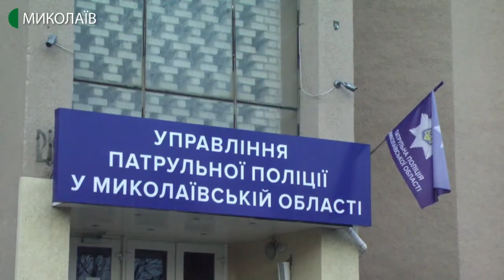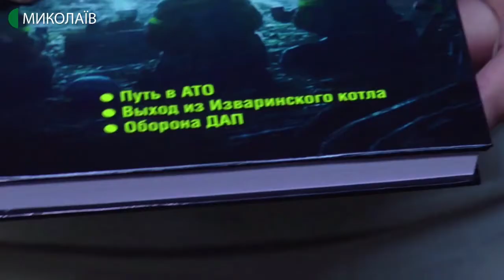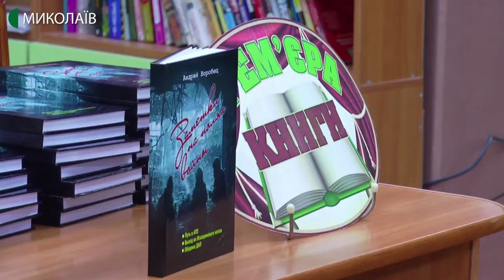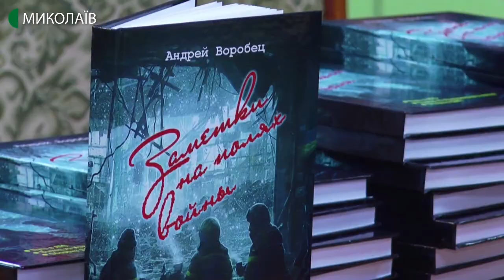17.12.2019. Новини. 08:00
Інформаційна картина дня (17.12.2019) поглядом кореспондентів телеканалу UA: Миколаїв (випуск новин — 08:00):
- на проспекті Миру та на перехресті вулиці Фалєєвської й проспекту Центрального  на пішохідних переходах встановили фігурки школярів;
- у миколаївській науково-педагогічній бібліотеці презентували книгу Андрія Воробця "Заметки на полях войны".